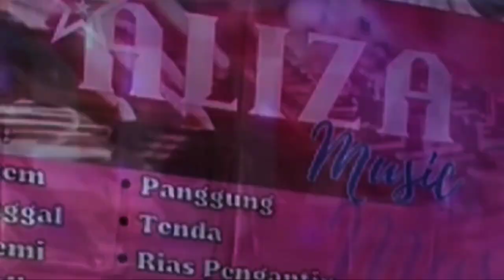Terlalu Sayang ll Neng Diana ll dangdut koplo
lagu dangdut koplo terlalu sayang bersama neng diana paling joss. iringan musik aliza musik ini hanya untuk hiburan saja.
Tetimaksh sudah menoton vidio ini
Semga anda terhibur

Aliza musik pimp neng diana
menerima
rias pengantin,alat pesta, tenda dekorasi dll